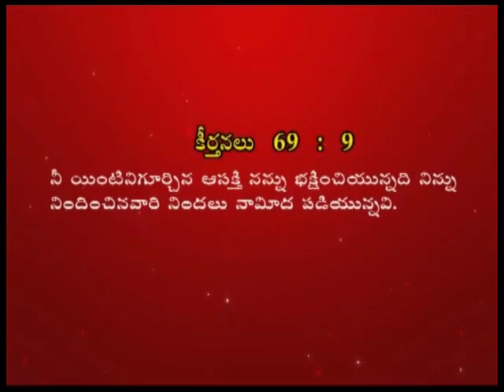నీ యింటిని గూర్చిన ఆసక్తి నన్ను భక్షించుచున్నది అంటే ఏమిటి ?|Pastor Joseph Edwards Messages